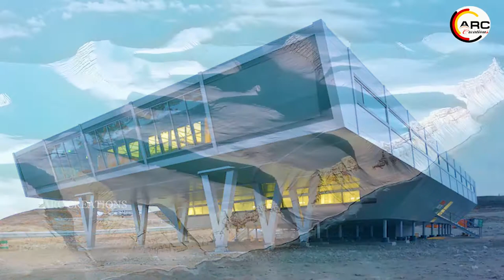seven continents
Let's learn about Seven Continents of the world.